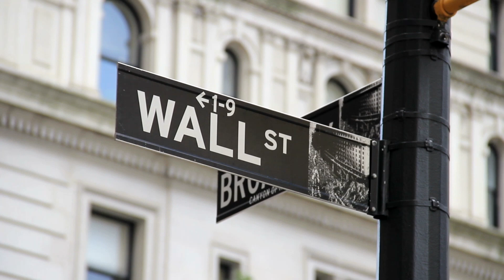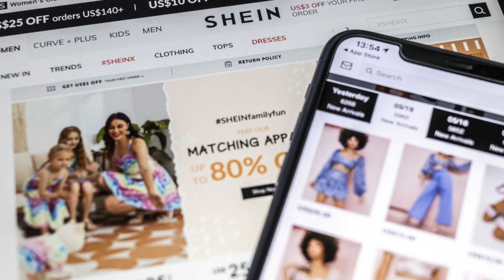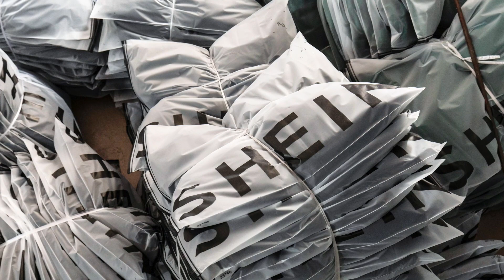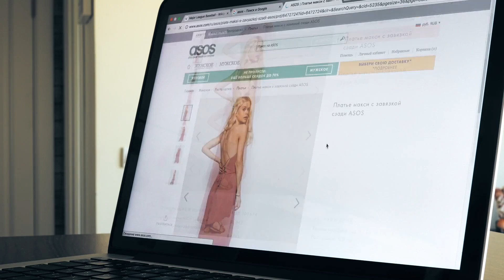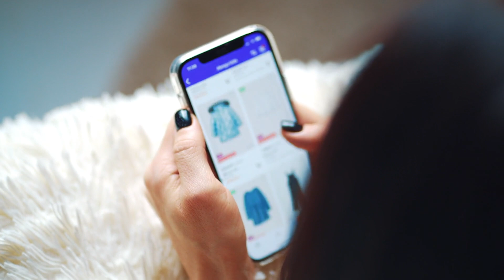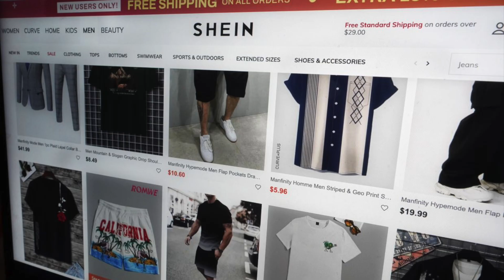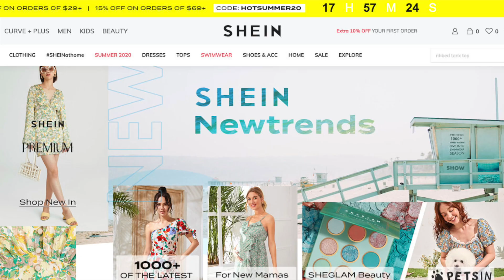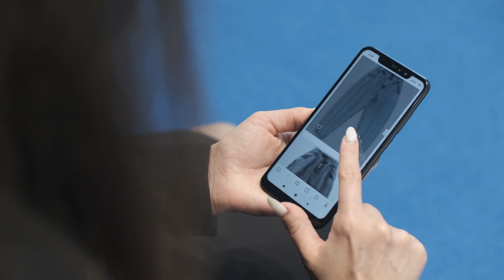快时尚当道：SHEIN或成近年最大中国企业在美IPO；法美均对其展开挞伐，揭晓CEO神秘面纱 I 亚洲大眼睛第50期：小安